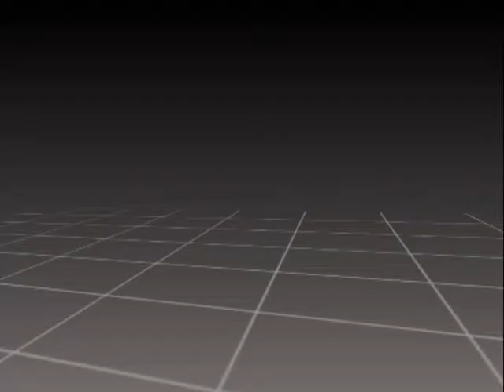політикаUA 09.12.2016 Оксана Білозір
Гість проекту - народний депутат України Оксана Білозір
Тема: Міжнародна політика. Безвізовий режим